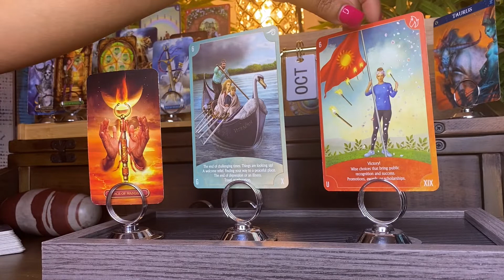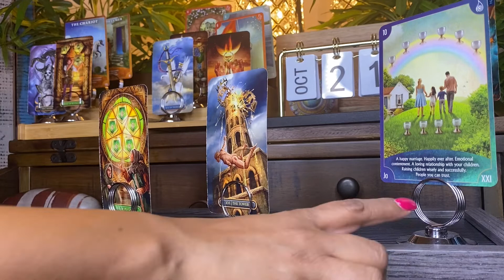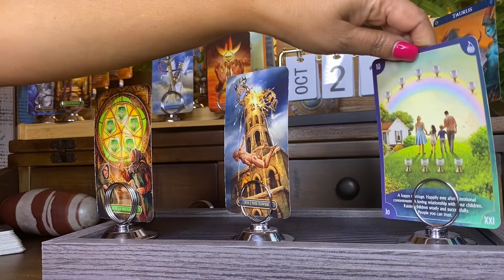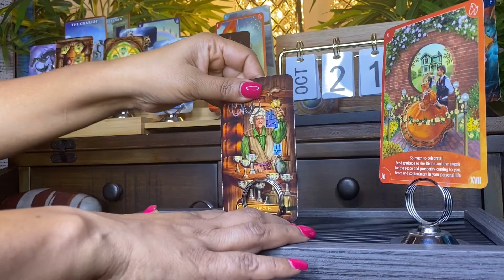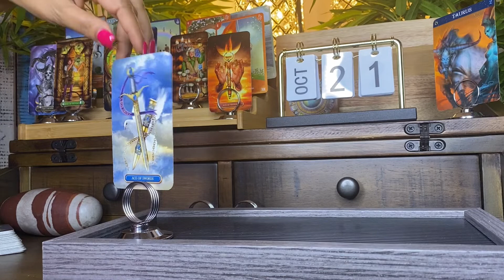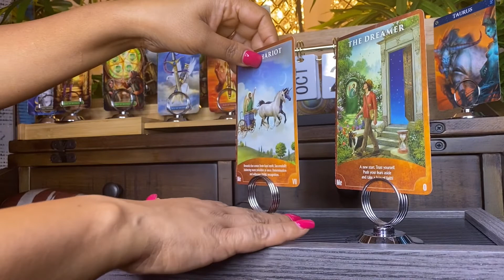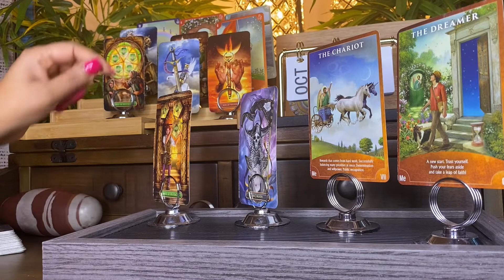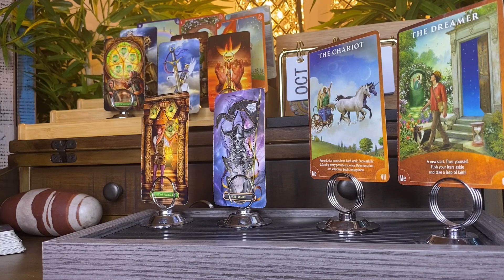"Do You Stay or Go!" TAURUS OCTOBER 2021 Money, Career and Finance TAROT HOROSCOPE ZODIAC READING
TAURUS OCTOBER 2021 Money, Career and Finance TAROT HOROSCOPE ZODIAC READING
NO PRIVATE READINGS ARE BEING OFFERED AT THIS TIME. HLT

TAROT & ORACLE Decks Used BY HOW LOVE TAROT:
EASY TAROT - by Josephine Ellershaw, Cirro Marchetti
OTHERKIN TAROT - by Siolo Thompson